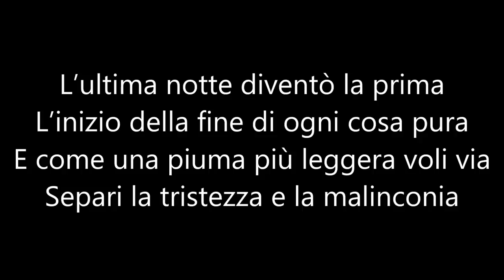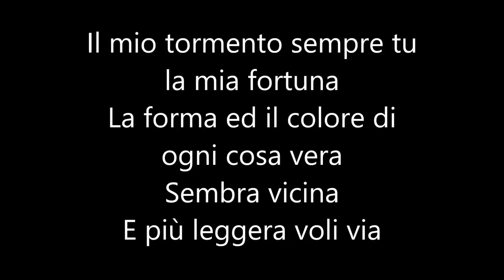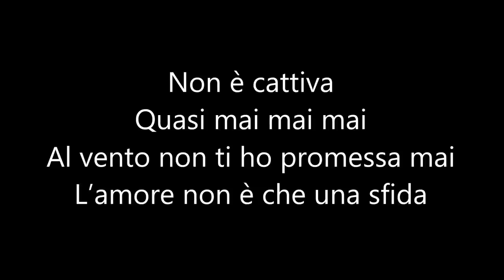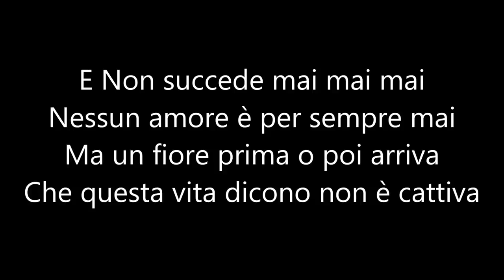FRIDA - The Kolors Lyrics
Thanks : The Kolors
➤Video con la canzone e il testo [ ITA HD ]

➜Riservati tutti i diritti del produttore fonografico e del proprietario dell'opera registrata.©
➜All rights of the work reproducer and of the owner of the work reproduced reserved.©

Io non sono il creatore delle musiche presenti nel video.
I'm not the creator of the music in the video.